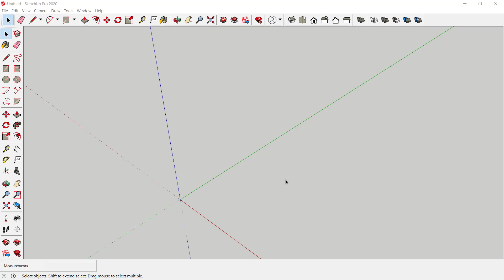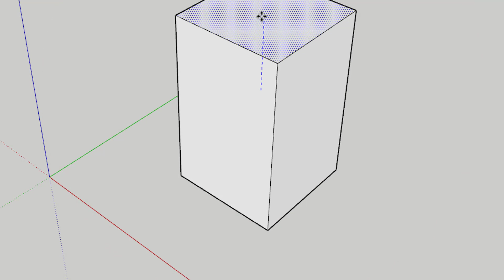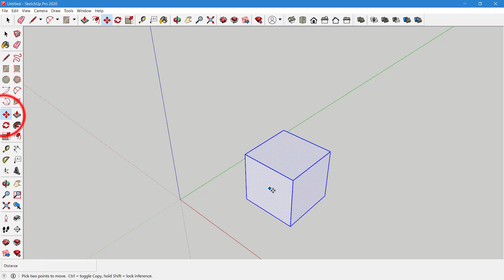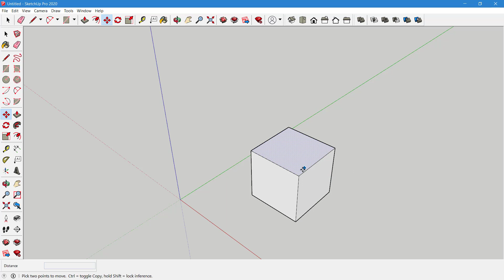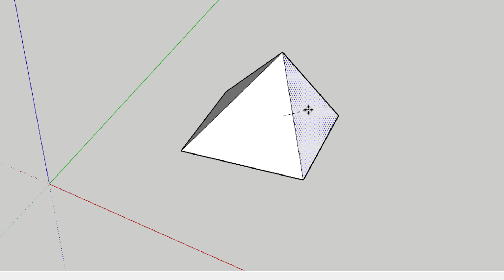Temel Düzey SketchUp Dersleri 9 (Move Komutu)